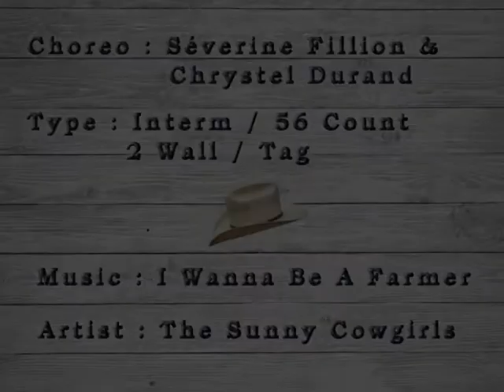Cowgirls - Séverine Fillion & Chrystel Durand (Instruction)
Cowgirls - Séverine Fillion & Chrystel Durand
Intermediate - 56 Count - 4 Wall
Artist : The Sunny Cowgirls